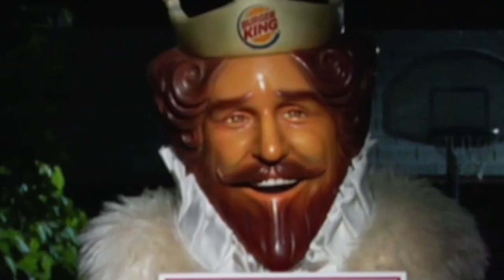Sneak King is Creepy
It's kind of horrifying